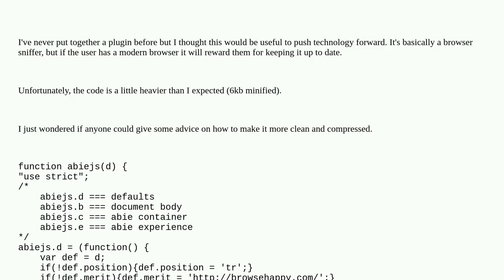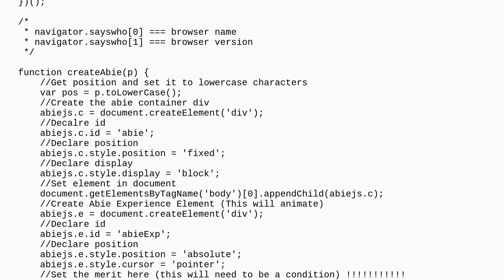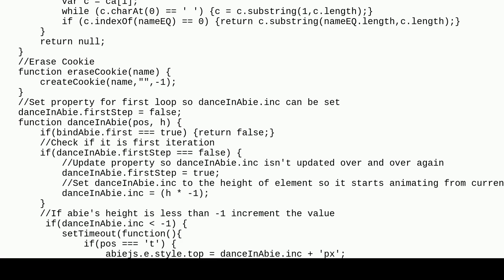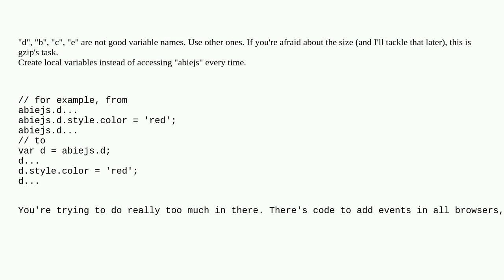Codereview: Review my browser reward plugin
Review my browser reward plugin

  javascript plugin